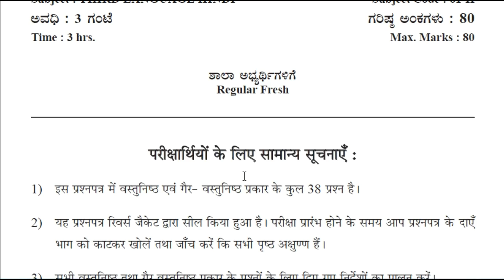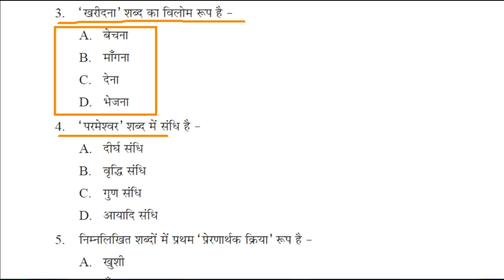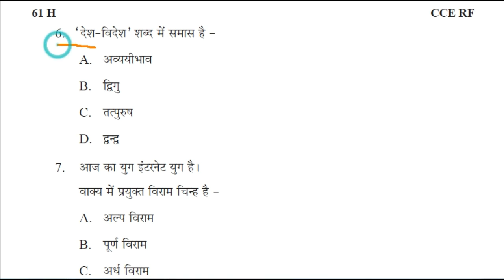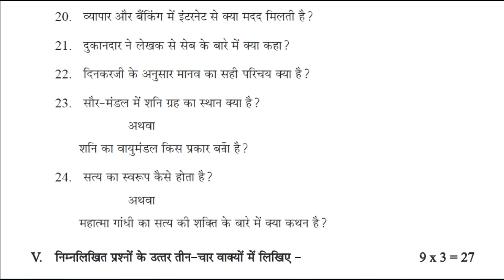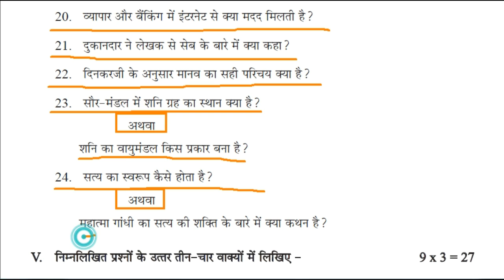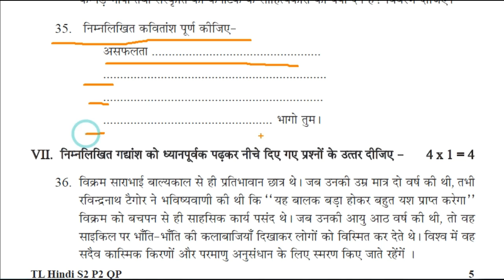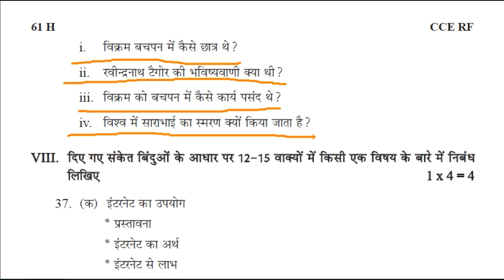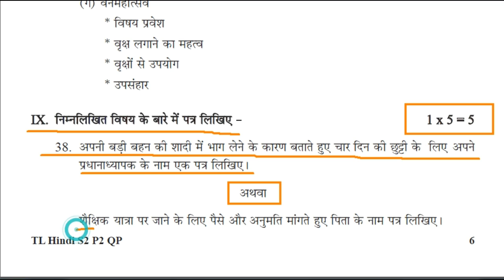Hindi 2 | Third Language Hindi Question Paper-2 | KSEEB Model Question Paper 2 | 10th Hindi Question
Hindi 2 | Third Language Hindi Question Paper-2 | KSEEB Model Question Paper 2 | 10th Hindi Question Paper Model 2| Karnataka Secondary Education Examination Board Bangaluru Model Question Paper 2

In This Video we discus about 2021 sslc Exam model Question paper -2 Third Language Hindi

JOTHREDDY
From